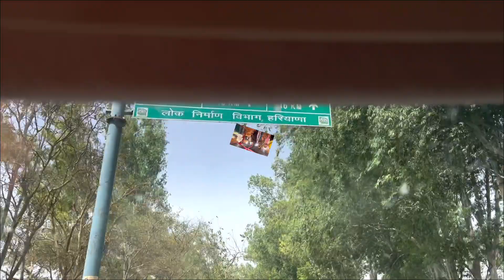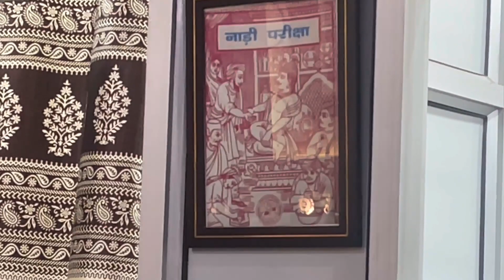Di night || Bhot dance kiya || doctor ne Mujhe Kya bataya || full enjoy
for watching my channel Daily Vlogs